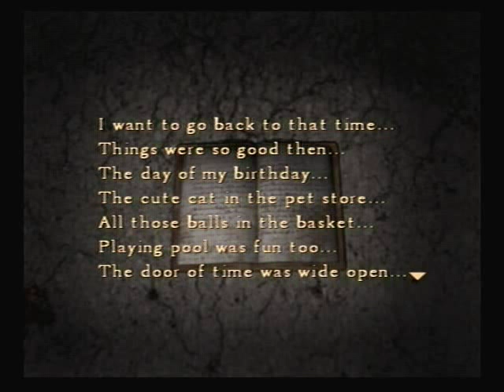Let's Play Silent Hill 4 51 - Charged Up Braintree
That's no kid!

We fight a small army of Twin Victims and descend to Building World, which consists of... Another fetch quest. I'M SO EXCITED!